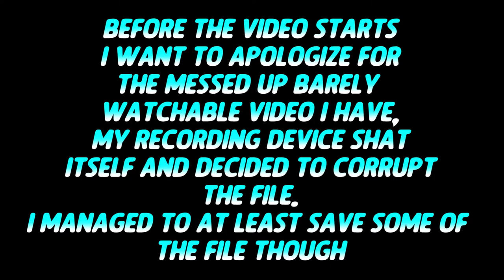Illuminati wants Thug to join Youtube clan?!?!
Also don't forget to Stay Awesome!

Friends in Video:
Codythekidd
SuperThotty

Outro: "SMB3 World 1 theme"